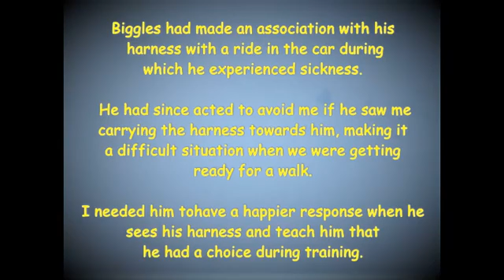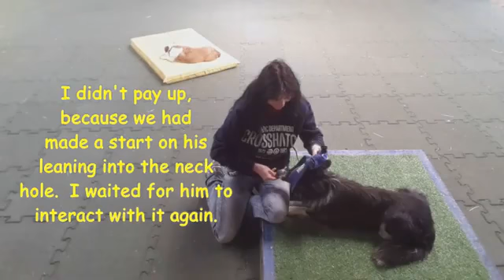Puppy learns to feel happy wearing a harness, gentle introduction, good association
Working with a 6 month Border Collie to carefully introduce a harness and help him to have a good association with wearing it.  After a few sessions he happily puts his head through the neck section and is calm and still whilst I fasten the chest piece.  He has since always had a positive response on sight of his harness.